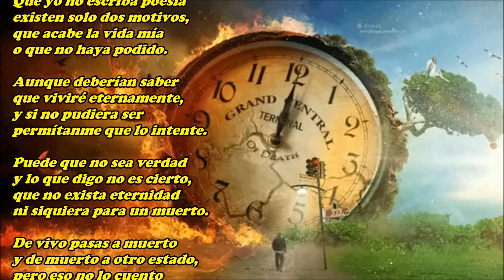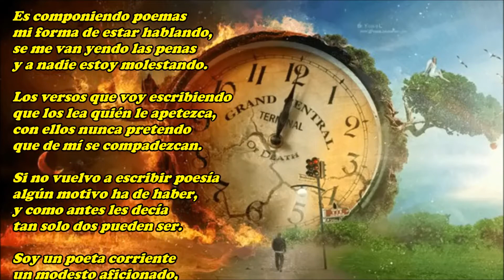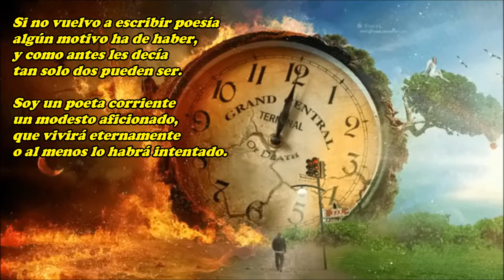Nada bueno que contar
y mejor no cuento nada,
que no quiero molestar
a personas estimadas.

Ya me tengo que callar
lo mismo que antes hacía,
si algo he de contar
lo contará mi poesía.

Que yo no escriba poesía
existen solo dos motivos,
que acabe la vida mía
o que no haya podido.

Aunque deberían saber
que viviré eternamente,
y si no pudiera ser
permítanme que lo intente.

Puede que no sea verdad
y lo que digo no es cierto,
que no exista eternidad
ni siquiera para un muerto.

De vivo pasas a muerto
y de muerto a otro estado,
pero eso no lo cuento
nunca nadie lo ha contado.

Algunos que se morían
de un túnel nos hablaban,
al final, una luz veían
a la que nunca llegaban,
porque de nuevo volvían
y al mundo regresaban.

Lo que hay después de la muerte
nunca nos enteraremos,
no hay nadie que lo cuente
los muertos nunca volvieron.

Solamente Jesucristo
de la muerte volvería,
pero eso no lo he visto
ni estaba allí aquel día.

En fin, que me estoy liando
y no quería hablar de muerte,
como les venía contando
quiero vivir eternamente.

Pero lo haré bien callado
de noche y durante el día,
muchas cosas he contado
que contarlas no debía,
eso ya se ha terminado
no cuento más cosas mías.

Es componiendo poemas
mi forma de estar hablando,
se me van yendo las penas
y a nadie estoy molestando.

Los versos que voy escribiendo
que los lea quién le apetezca,
con ellos nunca pretendo
que de mí se compadezcan.

Si no vuelvo a escribir poesía
algún motivo ha de haber,
y como antes les decía
tan solo dos pueden ser.

Soy un poeta corriente
un modesto aficionado,
que vivirá eternamente
o al menos lo habrá intentado.